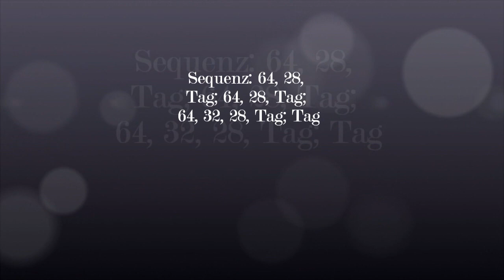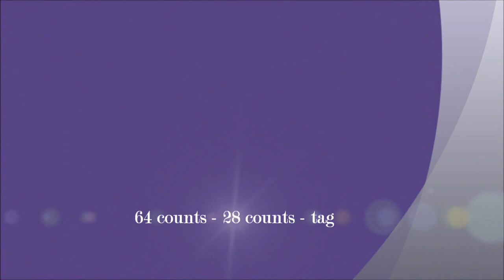Second time around - Fred Whitehouse & Darren Bailey - teach and learn with Anke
Choreographie: Fred Whitehouse & Darren Bailey
Beschreibung: 64 count, 2 wall, intermediate line dance